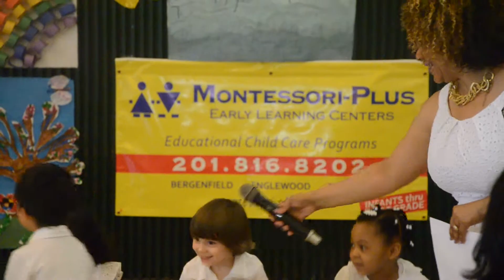Myles' Graduation '15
Montessori 'Moving Up Ceremony' from Preschool to Pre-K.